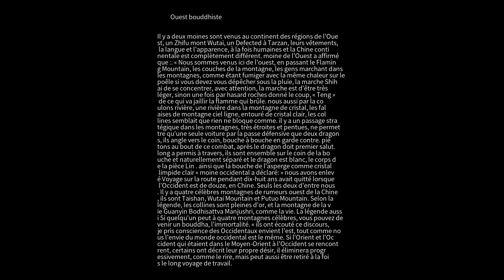Étrange conversation Ouest bouddhiste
Il y a deux moines sont venus au continent des régions de l'Ouest, un Zhifu mont Wutai, un Defected à Tarzan, leurs vêtements, la langue et l'apparence, à la fois humaines et la Chine continentale est complètement différent. moine de l'Ouest a affirmé que :. « Nous sommes venus ici de l'ouest, en passant le Flaming Mountain, les couches de la montagne, les gens marchant dans les montagnes, comme étant fumiger avec la même chaleur sur le poêle si vous devez vous dépêcher sous la pluie, la marche Shihai de se concentrer, avec attention, la marche est d'être très léger, sinon une fois par hasard roches donné le coup, « Teng » de ce qui va jaillir la flamme qui brûle. nous aussi par la coulons rivière, une rivière dans la montagne de cristal, les falaises de montagne ciel ligne, entouré de cristal clair, les collines semblait que rien ne bloque comme. il y a un passage stratégique dans les montagnes, très étroites et pentues, ne permettre qu'une seule voiture par la passe défensive que deux dragons, ils angle vers le coin, bouche à bouche en garde contre. piétons au bout de ce combat, après le dragon doit premier salut. long a permis à travers, ils sont ensemble sur le coin de la bouche et naturellement séparé et le dragon est blanc, le corps de la pièce Lin . ainsi que la bouche de l'asperge comme cristal limpide clair « moine occidental a déclaré: » nous avons enlevé Voyage sur la route pendant dix-huit ans avait quitté lorsque l'Occident est de douze, en Chine. Seuls les deux